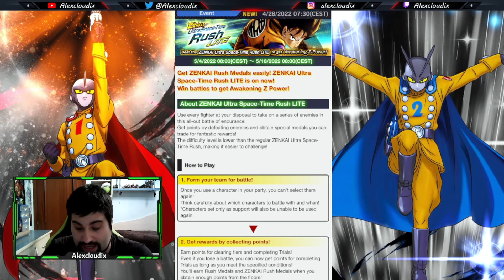SHOWCASE GAMMA 1 A 3⭐ EL PISTOLAS DE LA MUERTE!! DB LEGENDS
Seguidme en Twitter: @Alexcloudix
Seguidme en Instagram: alexcloudix